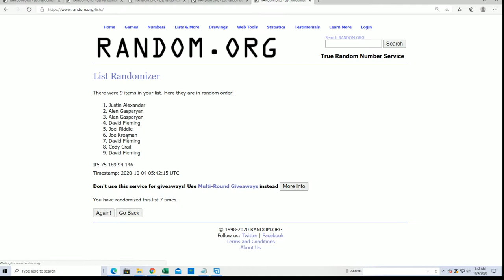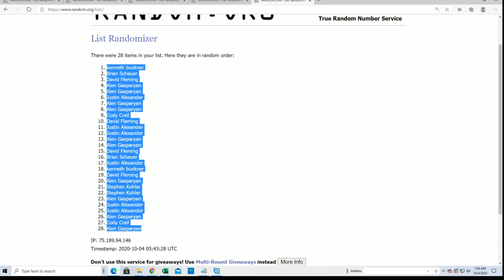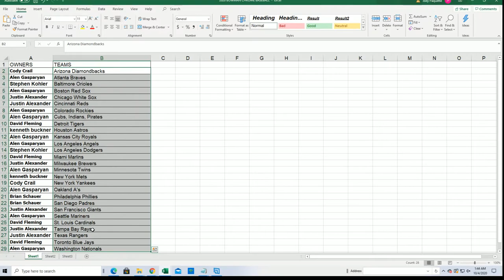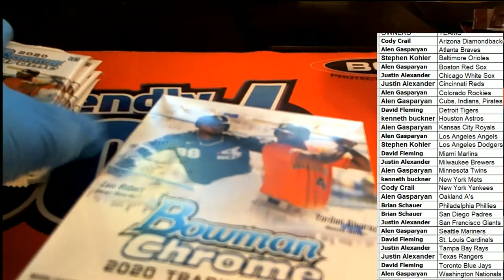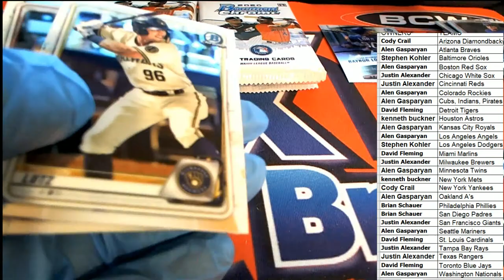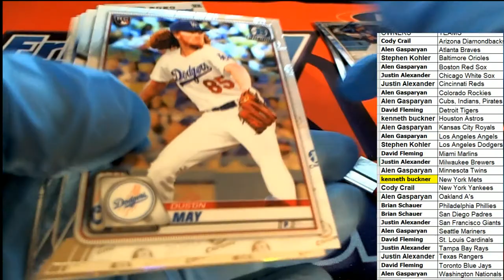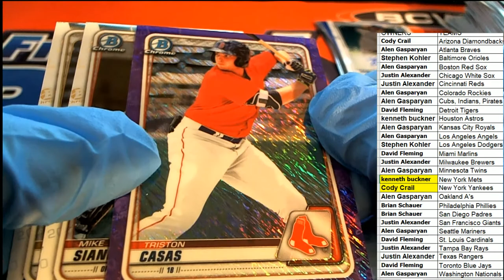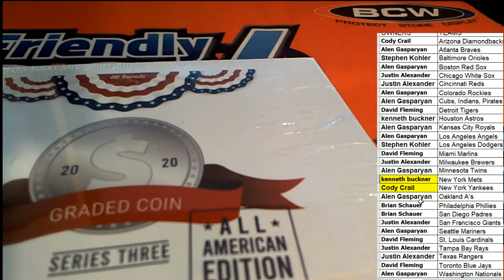2020 Bowman Chrome Baseball Hobby ID 20BOWCHRHOB131